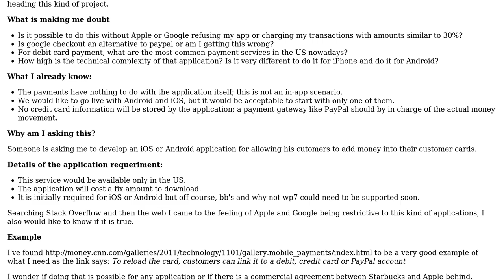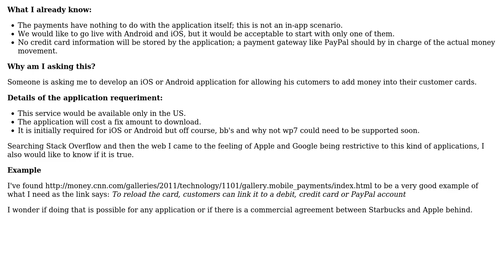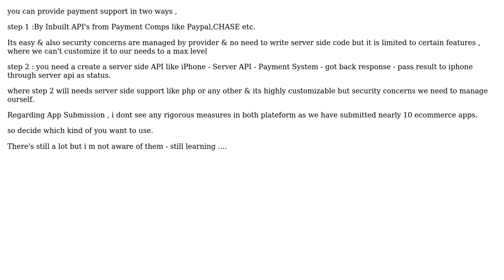Software Engineering: Android or iPhone application collecting payments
With thanks & praise to God, and with thanks to the many people who have made this project possible! | Content (except music & images) licensed under CC BY-SA | Music | Images & others | With thanks to user Naveen Kumar user gnat user daniloquio and the Stack Exchange Network Trademarks are property of their respective owners. You are responsible for your own actions.